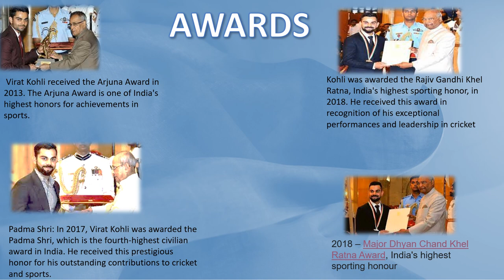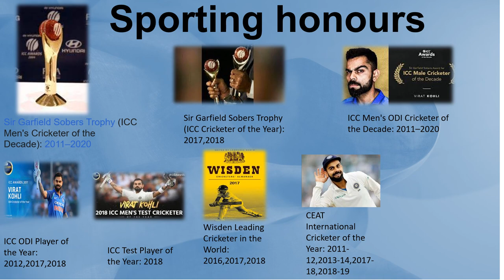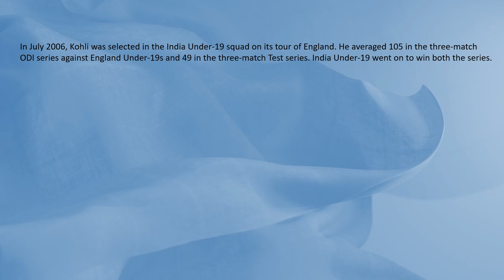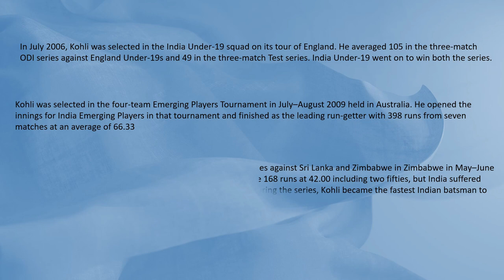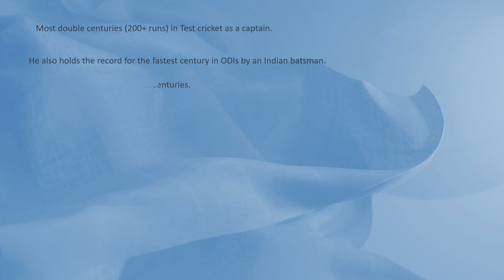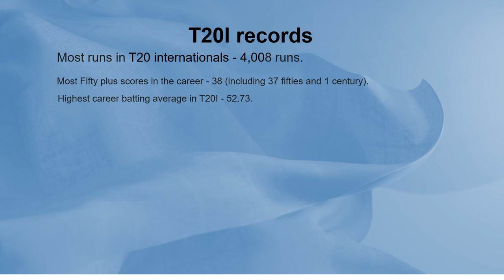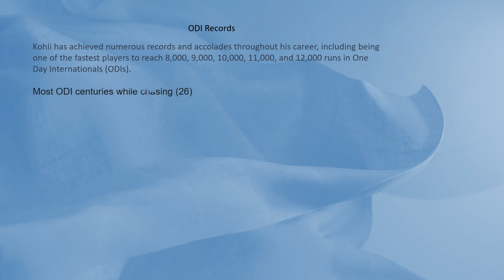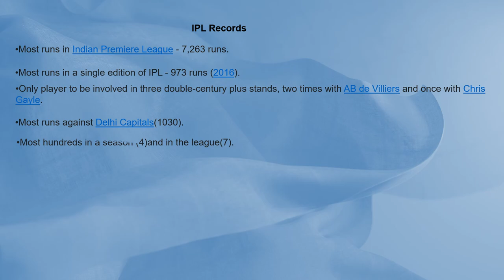Facts about virat kohli